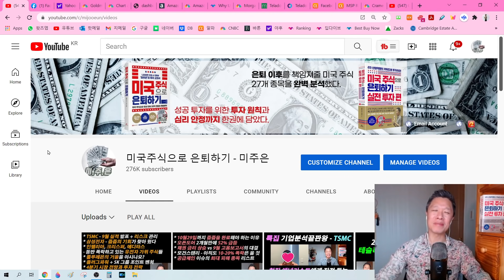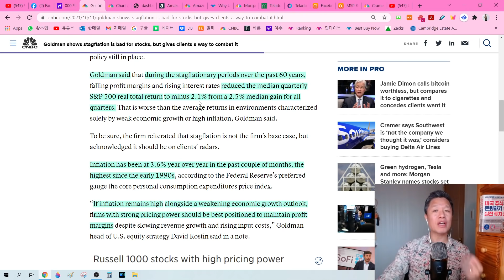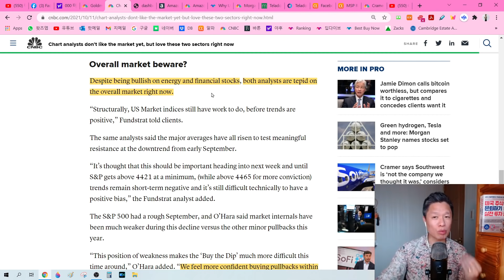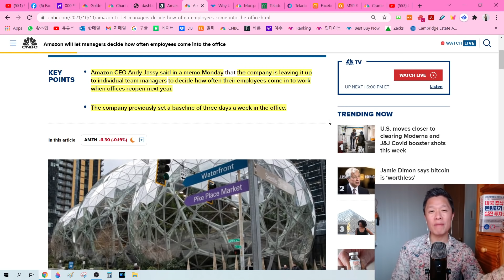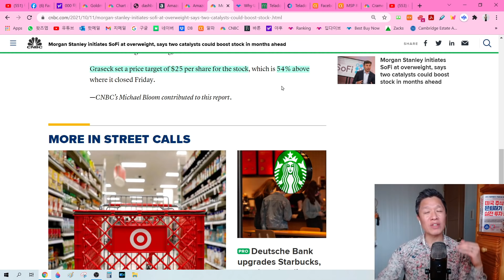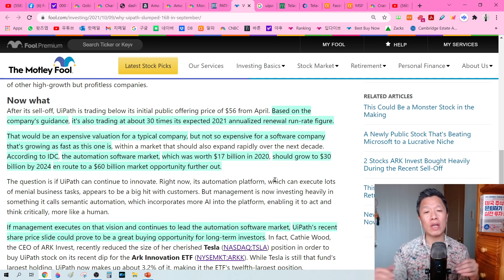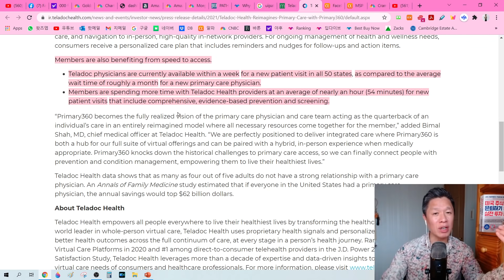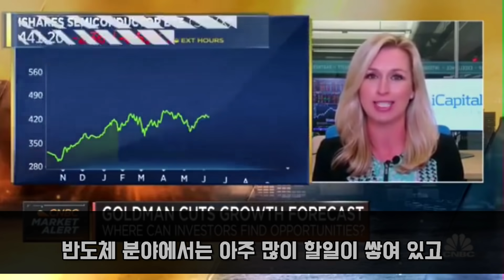(오늘의 미국주식뉴스) 차트전문가가 추천하는 2가지 섹터? / 스태그플레이션 대비 투자전략 / 텔라닥을 손절하지 않는 이유 / 29명이 시청하는 홈쇼핑에 투자하라 / 소파이 폭등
00:00 인트로
02:23 어제 주식시장의 모습
04:11 스태그플레아션이 온다- 대처 방법은?
08:35 차트 전문가가 추천하는 2가지 섹터에 집중 투자하라
15:55 아마존의 원격근무 정책 변화 - 수혜주는?
21:03 소파이 13.5% 폭등 이유는?
24:09 유아이패스 - 최대의 리스크가 사라진다
31:13 텔라닥을 손절하지 않는 이유
36:35 29억명이 시청하는 홈쇼핑에 투자하라
39:35 반도체 주식을 줍줍하라

미주은 책 2탄 출간 프로모션

여러분들께서 책 출간을 널리 알려주시고 책 추천을 많이 해주시면 미주은에게 큰 힘이 됩니다. 책의 홍보에 도움을 주시는 고마운 여러분들을 위해 출판사에서 선물을 준비했다고 합니다.

당첨자 선물
1등 : 갤럭시워치4 - 1명
2등 : 일리 y3.3 캡슐커피머신 - 1명
3등 : 스타벅스 커피 기프티콘 - 20명

참여 방법
1. 책을 읽으신 후 후 온라인서점(예스24, 교보문고, 알라딘)에 서평을 올려주시거나 카페나 커뮤니티에 소개 글을 사진 1컷 이상과 함께 공개글로 작성하여 올려주세요.
2. 아래 링크로 들어가셔서 응모해주세요.

선정 방법
1. 정성이 많이 들어간 글을 올려주시면 선정되실 가능성이 커져요.
2. 많은 곳에 글을 올려주시면 선정되실 가능성이 커져요.

당첨자 발표
1. 10월 27일까지 응모 하신 분들을 대상으로 심사를 거쳐 11월 3일에 당첨자를 선정합니다. (10월 28일 이후 응모하신 분은 심사/당첨자 선정에서 제외됩니다)
2. 당첨자가 선정되면 당첨자를 발표하고 개별 연락을 드리겠습니다.

* 응모 상황에 따라 1,2등 당첨자가 선정되지 않을 수도 있습니다.
* 선물은 대한민국 내 수령만 가능합니다.

미주은의 건강한 투자여행 많은 분들이 함께 할 수 있도록 여러분들께서 많이 도와주세요.
감사합니다.